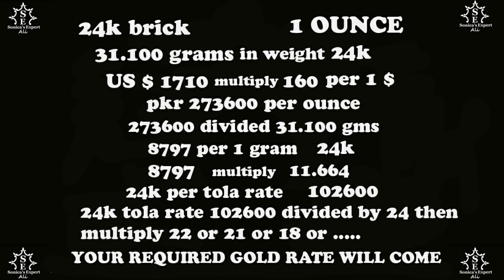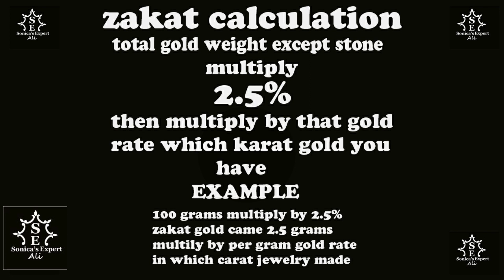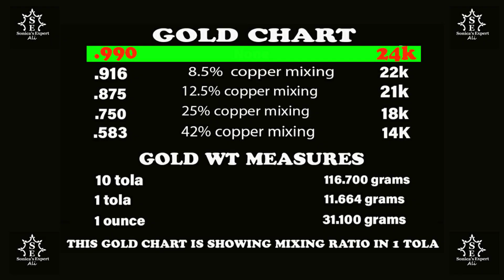Complete Detail About 24 Karat Pure Gold Pricing | Gold Refine Process | Zakat Calculation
24 karat khalis sona gold buy kerne se pehle ye video zaror dekhain complete information about 24 karat gold rate and zakat kese nikalty hain